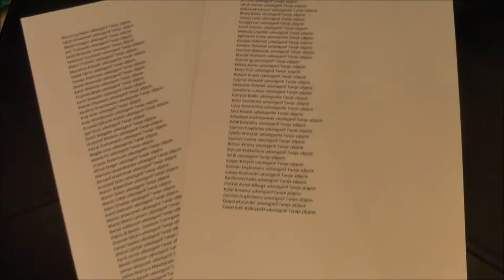BombowiecTV odc.13 - Bombowiec TEAM - sesja fotograficzna i zaproszenie do Opola [FullHD]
Więcej o nas na FB - zachęcamy do polubienia naszej strony oraz subskrypcji oficjalnego kanału na YouTube

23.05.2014 - ekipa Bombowiec TEAM podczas sesji fotograficznej. Będziemy wraz z naszym sklepem PimpMyBody i USN POLAND rozstawieni w Opolu dnia 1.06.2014 gdzie wszystkich serdecznie zapraszamy!